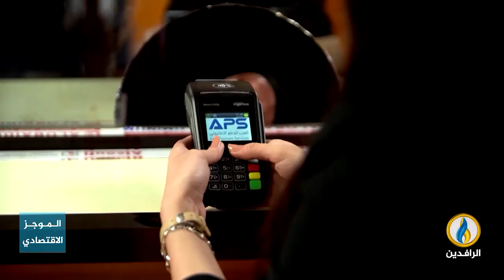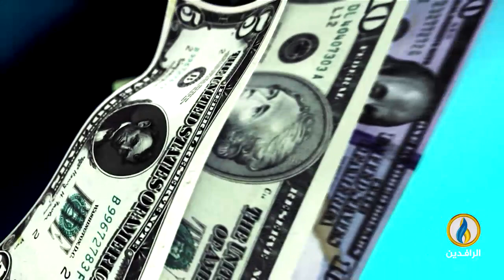أبرز الأخبار الاقتصادية على قناة_الرافدين ليوم الخميس في